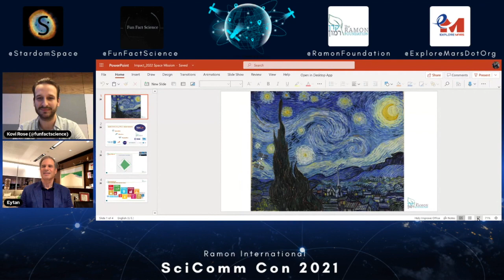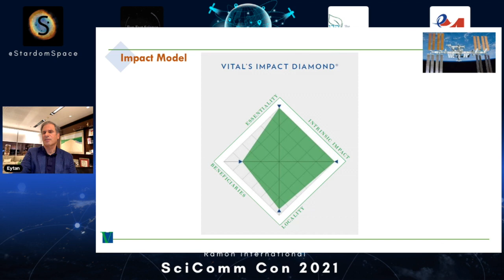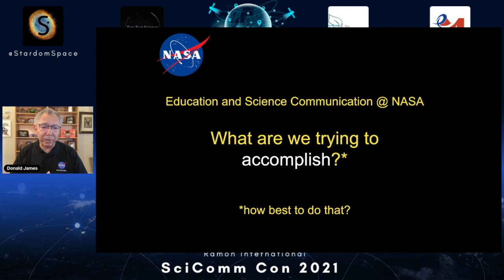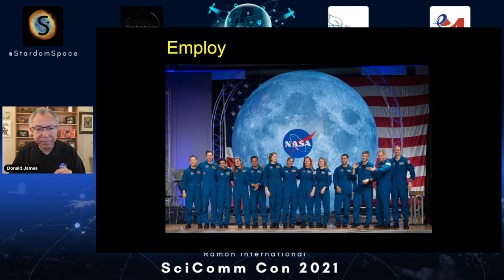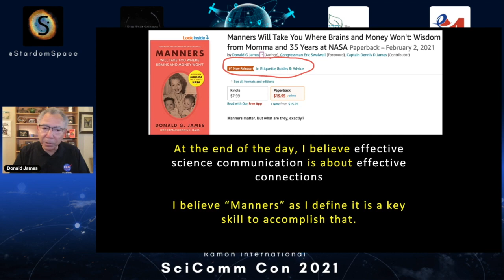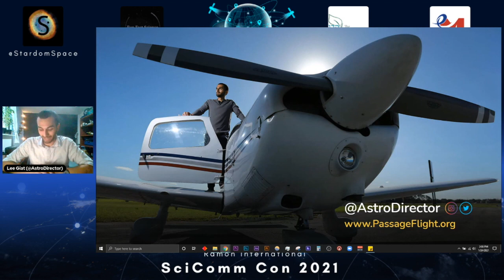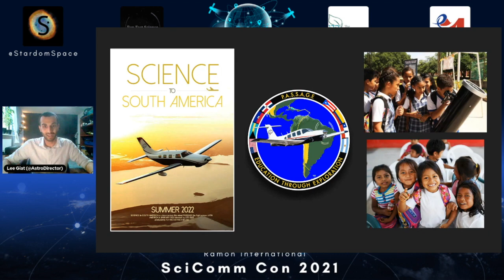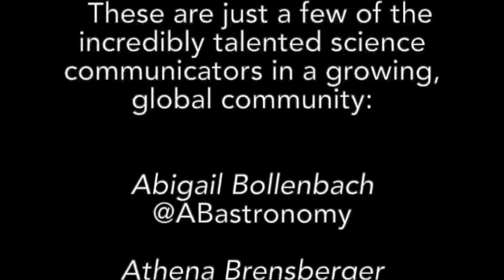Ramon SciComm Con 2021 - Full Event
On January 24th 2021, as one of the opening event of Israel Space Week, Fun Fact Science hosted a virtual conference focused on making science accessible to different audiences, encouraging diversity in STEAM, and how to inspire the next generation of scientists.

SciComm Con combines lectures and panels with scientists and science communicators from around the world, including former NASA astronaut and senior advisor at SpaceX Dr. Garrett Reisman, former NASA Associate Administrator for Education Donald G. James, and many more!

The event was executive produced by Ron Sparkman and with the support of  our partners:
Stardom: @StardomSpace
Explore Mars: @ExploreMars
The Ramon Foundation: @RamonFoundation

Agenda:

00:00 - CONFERENCE OVERVIEW AND THE RAMON FOUNDATION: Ran Livne.
03:00 - FIRESIDE CHAT: SCIENCE COMMUNICATION’S ROLE IN SOCIETY: Dr. Garrett Reisman & Kovi Rose.
15:00 - KEYNOTE #1 OUTREACH FROM THE ISS: Eytan Stibbe.
30:55 - KEYNOTE #2 SCIENCE COMMUNICATION AT NASA: Donald G. James.
50:43 - VIDEO PRESENTATION - WHY SCICOMM: A MESSAGE FROM INTERNATIONAL SCIENCE COMMUNICATORS (PART I).
55:40 - PAVING THE WAY TO STEAM - USING MEDIA TO INSPIRE THE NEXT GENERATION: Ron Sparkman, Kellie Gerardi, Diana Alsindy, Dr. Chris Ferrie, Shelly Brunswick, Dr. Reut Sorek Abramovich.
1:27:00 - SPOTLIGHTS - AN INSIGHT INTO SCIENCE COMMUNICATORS: Kirsten Banks, Cathrin Machin, Lee Giat.
2:08:10 - VIDEO PRESENTATION - WHY SCICOMM: A MESSAGE FROM INTERNATIONAL SCIENCE COMMUNICATORS (PART II).
2:13:30 - FROM THE LABORATORY TO THE PEOPLE - MAKING SCIENCE ACCESSIBLE TO A DIVERSE AUDIENCE: Kovi Rose, Fraser Cain, Dr. Yakov Faerman, Kirsten Banks, Dr. Héloïse Stevance, Sophia Gad-Nasr.
2:49:20 - STEAM INITIATIVES - KICKSTARTING YOUR OUTREACH PROGRAMS: Hili Shapiro, Yomiran Nissan, Dr. Graham Lau, Michal Ziso, Lee Giat, Yumna Majeed, Janet Ivey.
3:27:20 - CLOSING REMARKS AND CALL TO COLLABORATION: Kovi Rose